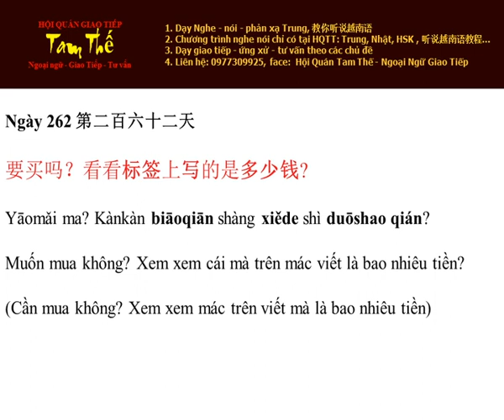Ngay 262 Xem xem trên mác viết là bao nhiêu tiền - Nghe Noi Tieng Trung Moi Ngay Mot Cau